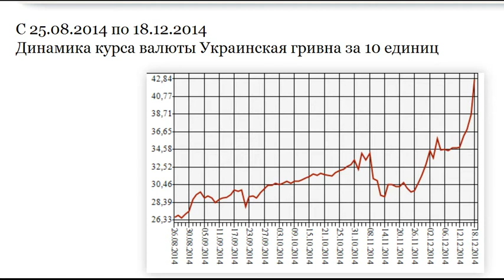анекдот: рубль упал к гривне на 60%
Динамика курса валюты: Украинская гривна

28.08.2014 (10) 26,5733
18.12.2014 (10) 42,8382